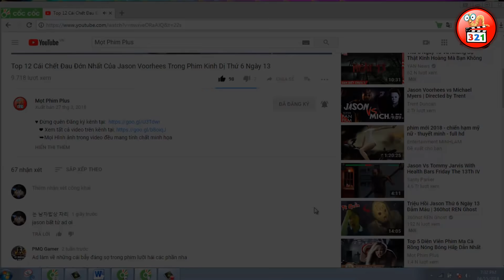10 Phim Kinh Dị Đêm Halloween Đẫm Máu Hay Nhất Mọi Thời Đại | Halloween Horror Movies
Halloween là ngày hội kinh hoàng nhất trong năm và cũng là thời điểm ra đời các bộ phim kinh dị hay nhất! chủ đề halloween luôn là niềm cảm hứng bất tận cho các nhà làm phim kinh dị! rất nhiều bộ phim kinh dị nổi tiếng đã thành công vang dội từ đề tài này như seri phim halloween với tên sát thủ michael myers. 1 mùa halloween lại đến và hôm nay chúng tớ sẽ đem đến 10 bộ phim kinh dị lấy bối cảnh hallowen hay nhất mọi thời đại cho anh em xem!
10. All Hallows Eve (2013)
9. Idle Hands (1999)
8. Halloween (1978)
7. The Nightmare Before Christmas (1993)
6. Trick R Treat (2007)
5. Satan’s Little Helper (2004)
4. Ginger Snaps (2000)
3. Clownhouse (1989)
2. Night Of The Demons (1988)
1. Halloween 2018